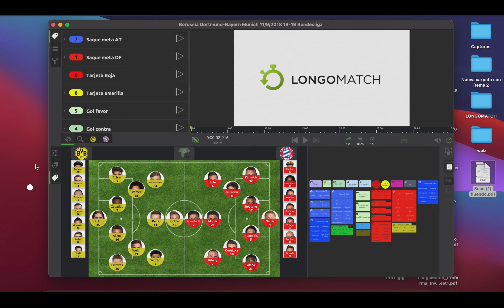LongoMatch - How to detach windows / Cómo separar pantallas.